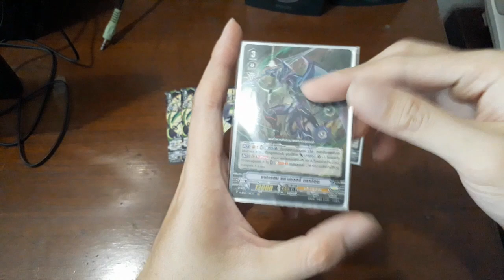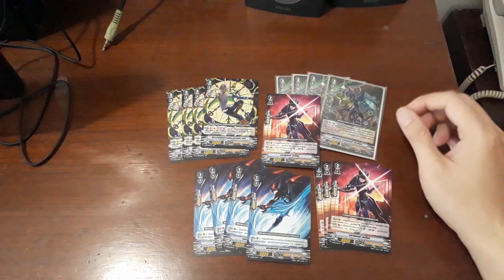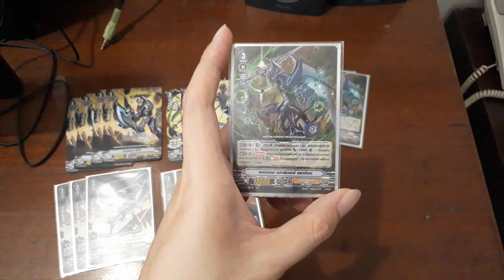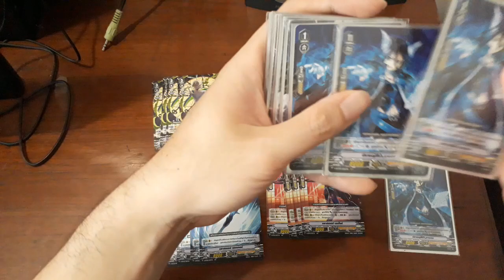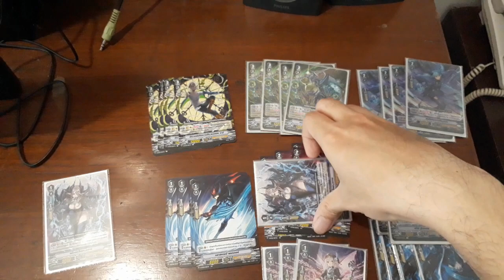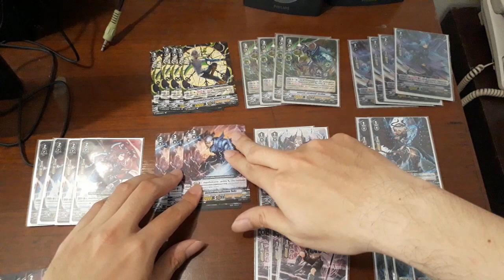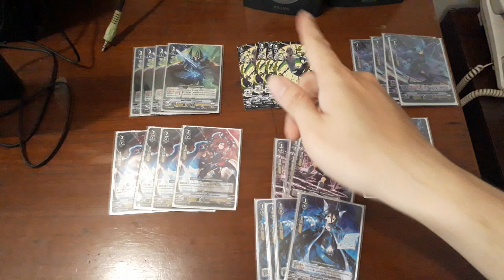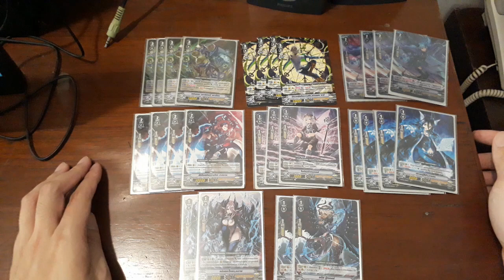[ไฟเตอร์รีวิว] Shadow Paladin V-BT 02 เด็คและสไตล์การเล่นคร่าว ๆ